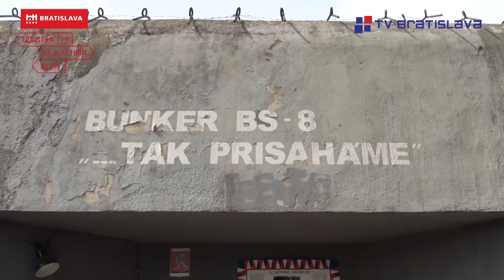Do Petržalky pozýva Ján Hrčka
Rozprávanie starostov a starostiek dopĺňajú zábery pamiatok, pozoruhodností, a prírodných krás, ale aj podujatí, ktoré sú späté s tradíciami a históriou jednotlivých mestských častí.